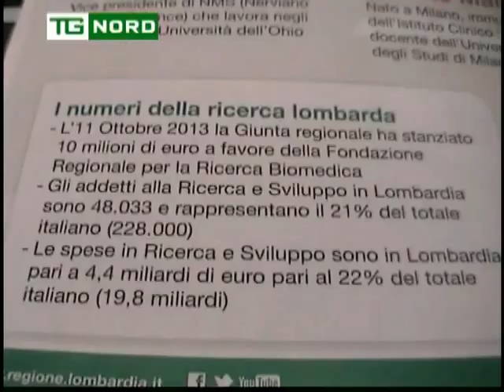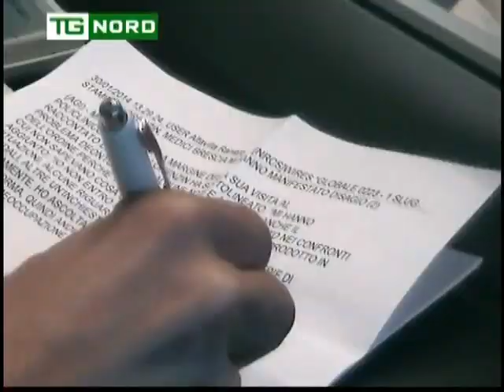Regione Lombardia - CONFERENZA STAMPA DOPOGIUNTA - Maroni